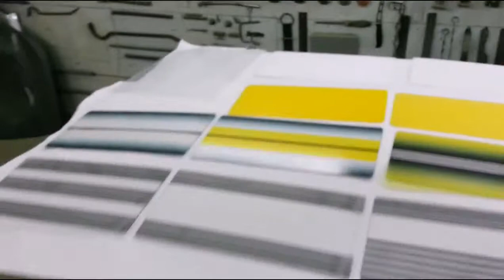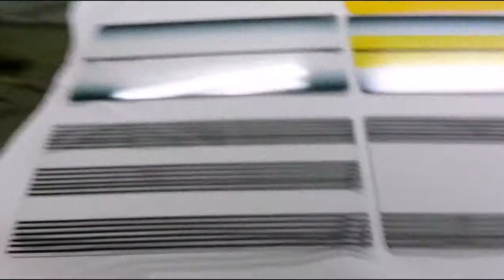- PDR screens for LED LAMP part 1 HAND MADE - PDR экраны для LED LAMP 1 часть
решил сделать несколько экранов - поэкспериментировать